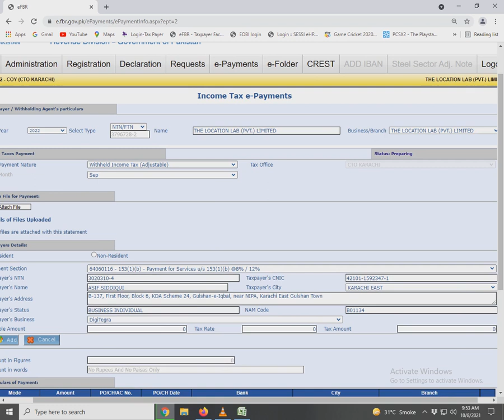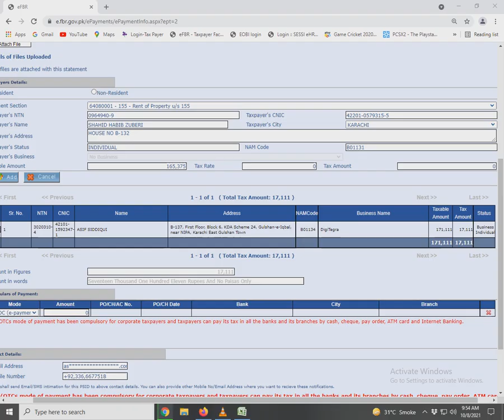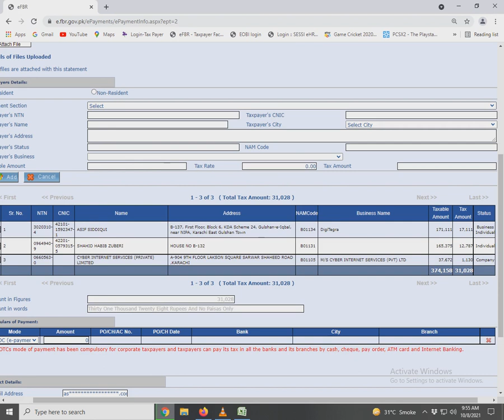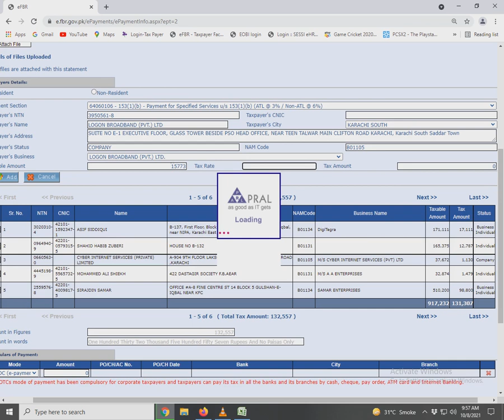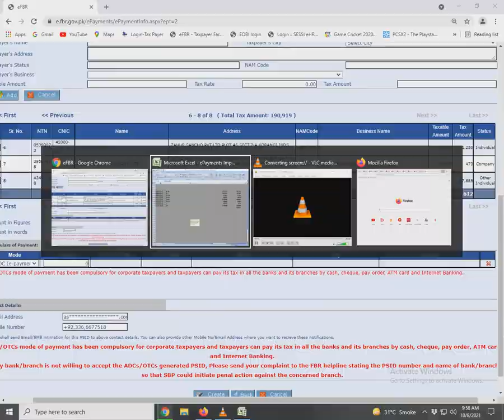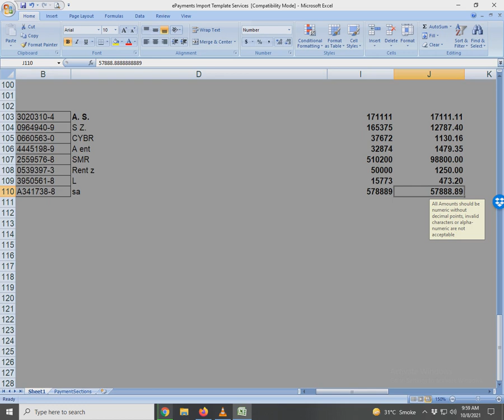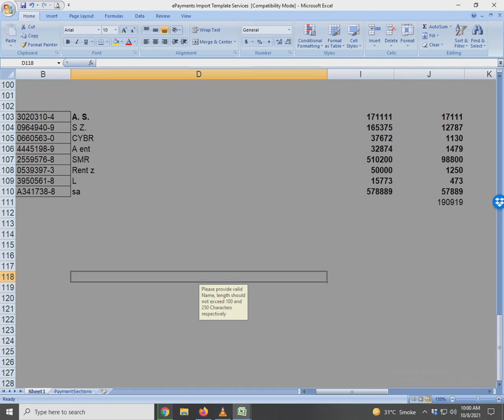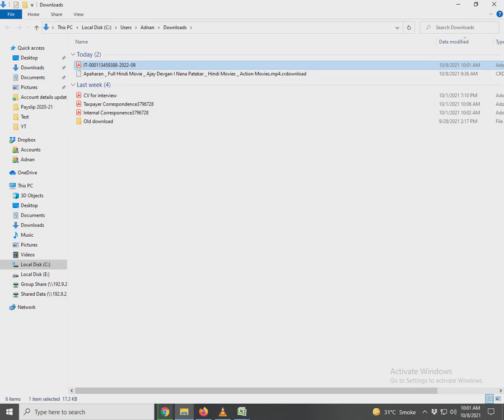How to Create Withholding Income Tax E-Challan | Complete Payment Procedure | FBR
Income Tax Statement Section 165

File income statement u/s 165 visit FBR portal. There are two types of portals of fbr i-e Iris and the other one is e-filing. For filing income statement u/s 165, we need to visit Iris portal i-e is

When you open the following site, there appears a Login Page, on that page we need to provide a unique login id and password. Each company and individual has its own unique login id and password through which further processing takes place.

Once you have logged in, there will appear some options at the top, in order to file income statement u/s 165, we need to click on the Withholding/Advance tax option appearing at the top. After clicking it further numerous options will appear, we need to find the option i-e 165(1) Statement of Withholding tax filed voluntarily, click on that option and there will appear a form which is to be filled accordingly.

In that form first thing which is to be filled/selected is the Period for which the income statement is to be filed. After selecting the period we need to select the month for which we are filing the statement. We need to be very careful for selecting the period details. After selecting these details a form will appear on the page, there is need to fill that form accordingly.

You will see further more five tabs, in which the first one will be the DATA, there will be certain particulars appearing in it. As we are filing income tax statement u/s 165 so it comes in the adjustable taxes. So, we need to go on the adjustable option and insert the value of salaries in the option i-e Salary of other employees/ federal government employees/ provincial government employees/ corporate sector employees u/s 149, depending on where the person is being employed. After that you need to calculate and validate the data.

After putting the data for the month, there is a need to fill the personal information i.e one’s CNIC details,  that there appears a verification icon  and it will ask for a PIN NO.. There is a personal pin no. of each individual or a company, you need to provide that pin. After writing the pin no. we to click the VERIFY icon, after clicking that the form be verified. After doing this we need to save the data so that the work done will not be lost.

After reviewing it properly, submit the statement. Once you have submitted the statement, it will not be edited further, so be careful while reviewing the statement.